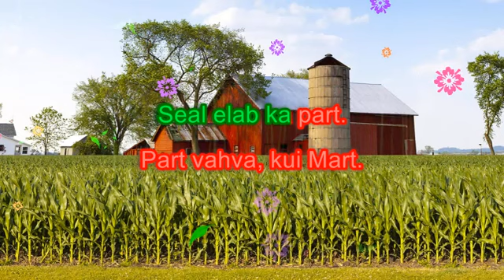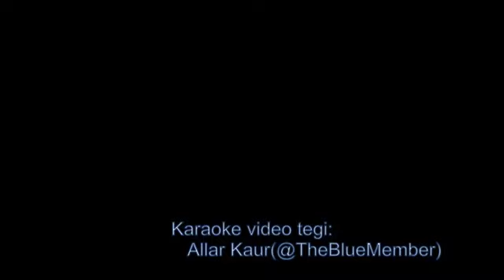Elu Farmis KARAOKE